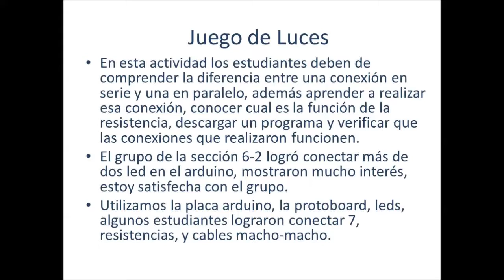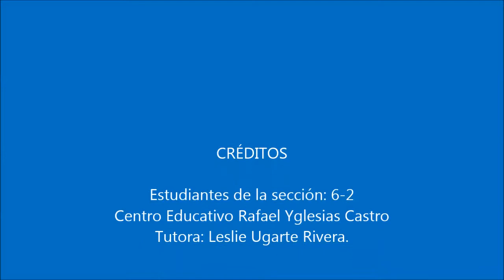Leslie Ugarte Primer avance